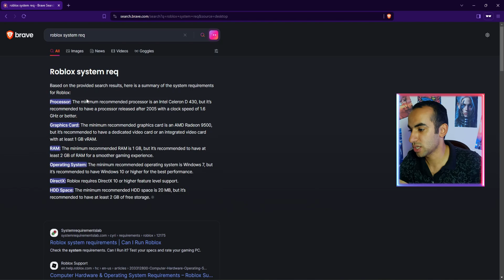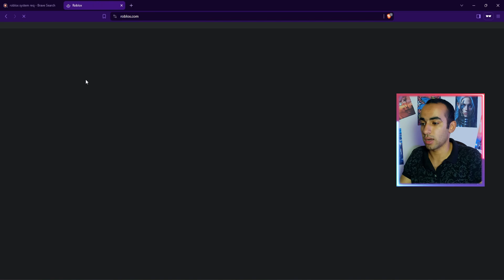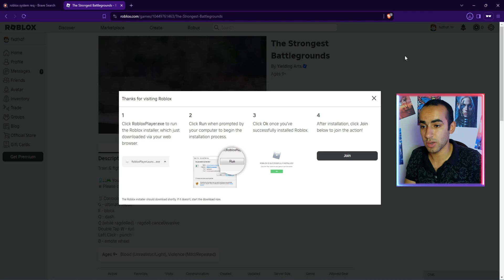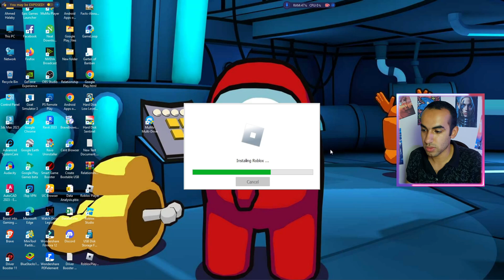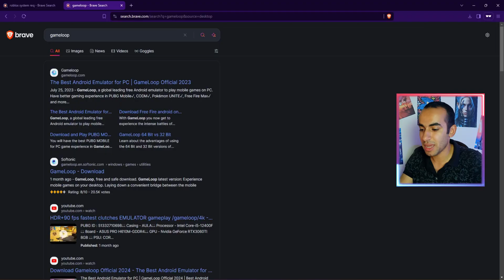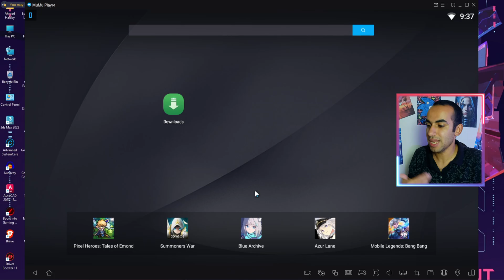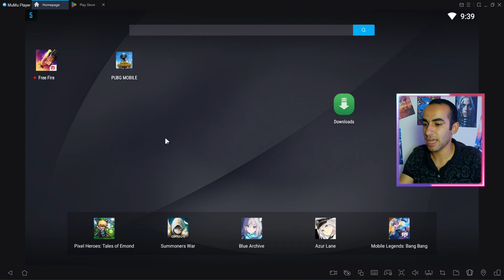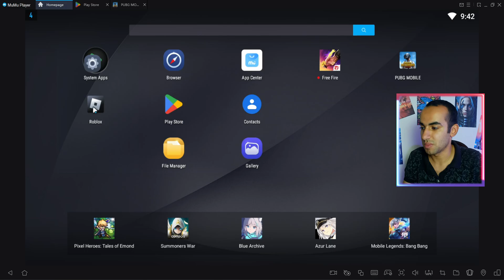كيفية تحميل روبلوكس علي الكمبيوتر | أفضل 4 طرق لتحميل لعبة روبلوكس علي الكمبيوتر 2024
"اكتشف أربع طرق مذهلة لتحميل روبلوكس على الكمبيوتر، سواء كان جهازك قويًا أو ضعيفًا. في هذا الفيديو، نقدم لك دليلًا شاملًا للوصول إلى عالم روبلوكس الرائع، حيث الإبداع والمغامرة بلا حدود. تعلم كيفية تحميل اللعبة بسهولة وبدء اللعب مع الأصدقاء في أي وقت وأي مكان.

سواء كنت ترغب في تصميم ألعابك الخاصة، أو التعبير عن نفسك من خلال تخصيص شخصيتك، أو استكشاف تجارب جديدة، فإن روبلوكس توفر لك كل ذلك وأكثر. اتبع خطواتنا البسيطة وابدأ في تجربة لا مثيل لها في عالم الألعاب الإلكترونية.

لا تفوت الفرصة لتكون جزءًا من مجتمع روبلوكس العالمي وتحميل اللعبة اليوم. شاهد الفيديو الآن وانضم إلى الملايين الذين يعيشون مغامراتهم الخاصة في روبلوكس!"
❤️ صفحة الفيسبوك :
❤️ إشترك في القناة وفعل الجرس يا اخويا  👌💘